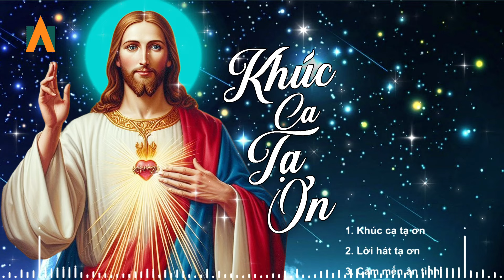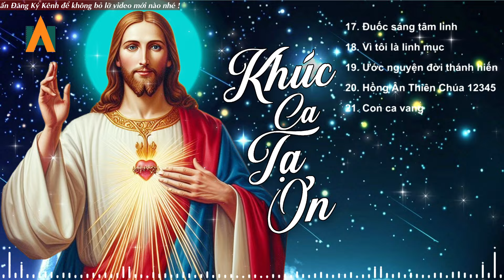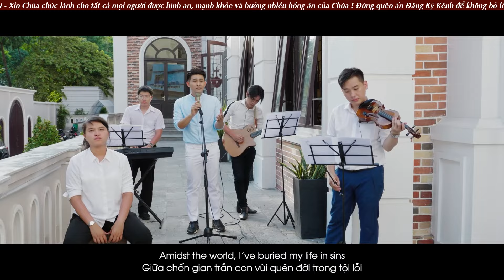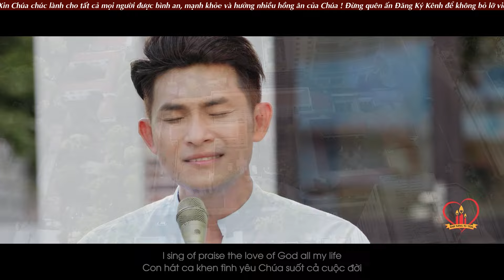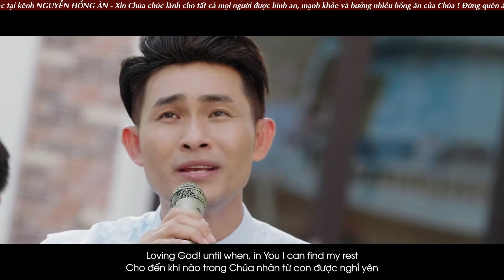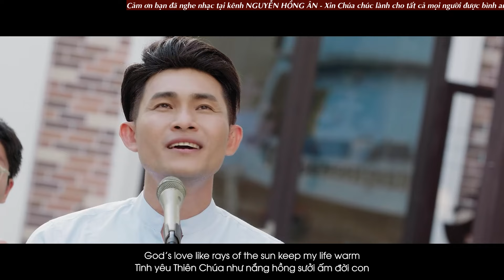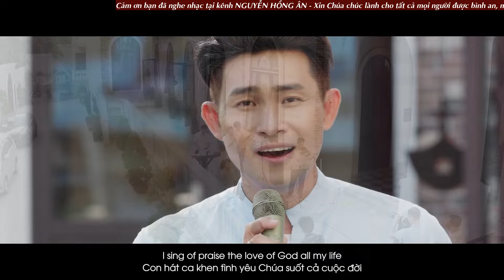Liên Khúc THÁNH CA TẠ ƠN CHÚA - Tuyệt Đỉnh Thánh Ca Công Giáo Hay Nhất, Nghe Tạ Ơn Hồng Ân Chúa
LYRICS:
00:00:00 1. Khúc ca tạ ơn - Lm. Trần Tuấn
00:06:19 2. Lời hát tạ ơn - Sr. Hiền Hòa
00:10:12 3. Cảm mến ân tình - Sr. M. Tigon
00:16:02 4. Ngài gọi tên con - Dương Quảng
00:20:51 5. Vì Ngoài Chúa Ra 2 - Phùng Minh Mẫn
00:26:30 6. Kinh Nguyện Chiều Hôm (Ngọc Linh)
00:30:28 7. Cho Con Thấy Chúa  ft Sr Hiền Hòa
00:36:46 8. Sống trong niềm vui - Lm. Nguyễn Duy
00:41:21 9. Cầu cho cha mẹ 9   - Phanxico
00:46:18 10. Mãi thuộc về Ngài  - Lê Đức Hùng
00:50:47 11. Nguyện Khúc - Lm Trần Tuấn
00:55:19 12. Sao Con Chẳng Thấy Chúa - Lương Ngọc Quý
01:00:21 13. Chúa Sai Con Đi - Trầm Hương, FMSR - Lm. Dao Kim
01:04:49 14. Hãy nhìn Ft. Thông Vi Vu
01:09:09 15. Tiếng gọi yêu thương ft Sr Hiền Hòa
01:14:37 16. Niềm Phó Thác  Lm. Paul Cao Duy
01:18:22 17. Đuốc sáng tâm linh - Sr. Trầm Hương
01:22:59 18. Vì tôi là linh mục - Lm. Nguyễn Duy
01:27:59 19. Ước nguyện đời thánh hiến - Dương Quảng
01:34:28 20. Hồng Ân Thiên Chúa 1 - Nguyễn Hồng Ân
01:38:45 21. Hồng Ân Thiên Chúa 2 - Nguyễn Hồng Ân
01:43:18 22. Hồng Ân Thiên Chúa 3 - Nguyễn Hồng Ân
01:48:32 23. Hồng Ân Thiên Chúa 4 - Nguyễn Hồng Ân
01:52:21 24. Hồng Ân Thiên Chúa 5 - Nguyễn Hồng Ân
01:57:23 25. Con ca vang - Nguyễn Hồng Ân